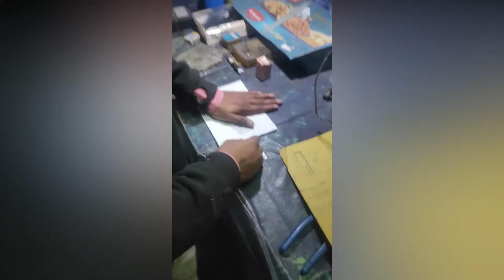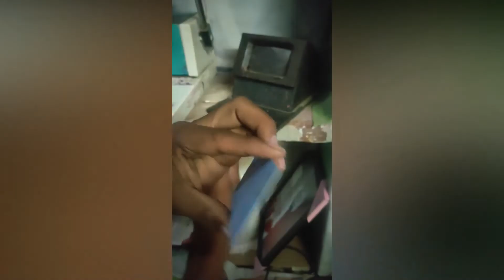how to print pvc card | dragon sheet id card printing | ALL color and G-SERISE PRINTERS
प्लास्टिक कार्ड || print PVC Card using dragon sheet with all colour printers| ALL G-SERISE PRINTERS

नमस्कार दोस्तों ,
                        Today In this video we learn about pvc card printing process at chiepest price .
प्लास्टिक कार्ड कैसे प्रिंट करते है |

अगर इससे सम्बंधित कोई बात आप मुझसे पूछना चाहते है
तो आप सम्पर्क कर सकते है :
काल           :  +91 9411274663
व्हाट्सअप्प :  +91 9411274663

You can also check this PVC SHEETS

My other videos you can also check out from my channel

1.MANTRA DEVICE INSTALLATION &ERRORS :
2.HOW TO MAKE TORCH LAMPS :
3.System auto logout in the windows 10 :
4.Youtube channel ki community tab kaise enable kare :
5.Niddle swimming in the water :

1. aadhar card online pvc print kase kare
2. pvc id card printing
3. pvc card Easy way Amit Prasad
4. pvc card printing
5. how to print pvc card
6. canon pvc printer
7. canon pvc card printing software
8. aadhaar card printing
9. voter card printing pan card printing
10. Can I print PVC cards with inkjet printer?
11. pvc card printer pvc card
12. Smart-51smart id card printer
13. photo id printer idp-corp
14. idpamericas PVC Card Print In
15. PVC Card Printing Software
16. PVC Card PVC Card Printing
17. epson l805 pvc card printing photoshop
18. epson l805 photo printing settings
19. pvc card printing software
20. id card printing
21. how to print pvc card in epson l805 printer with software,
22. how to print pvc voter card in epson l805 with photoshop action
23. printing busness ID printing tutorial PVC ID printing business
24. Printing tutorial Crystal Image Video
25. how to use id cutter
26. id card cutter machine id card cutter
27. pvc card cutter plastic card cutter tutorial